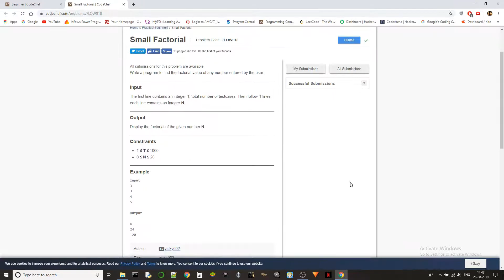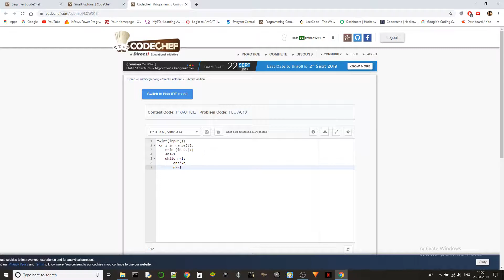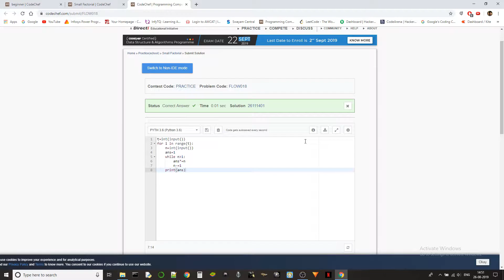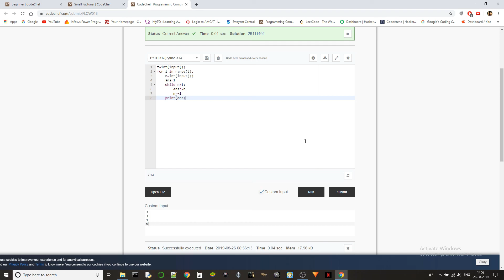CodeChef - Beginner's problems : Small Factorial(FLOW018)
Eighteenth video in a series of upcoming ones where I solve and explain Beginner level problems of Codechef!!!